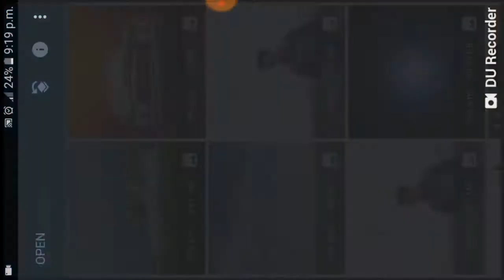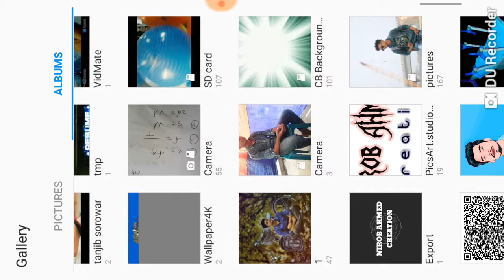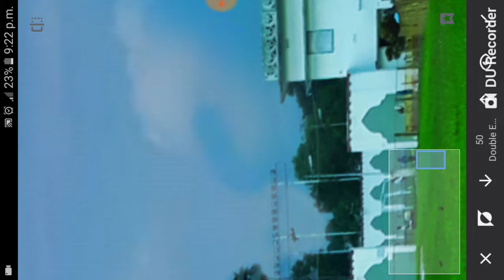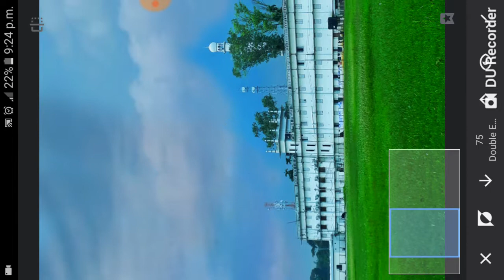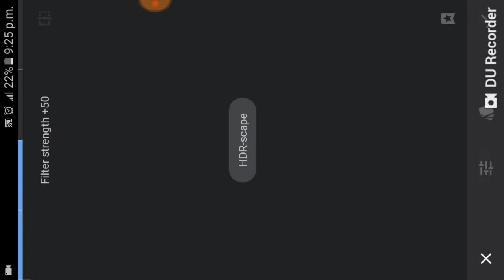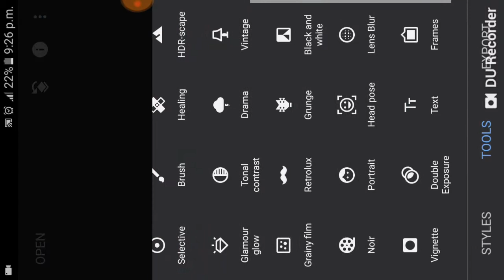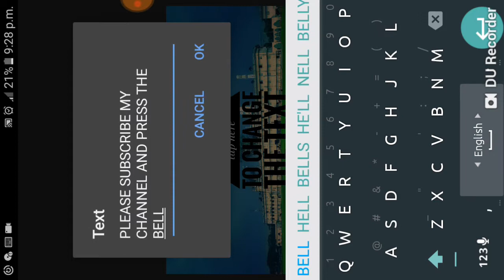How to click and edit a professional photo on your phone in SNAPSEED